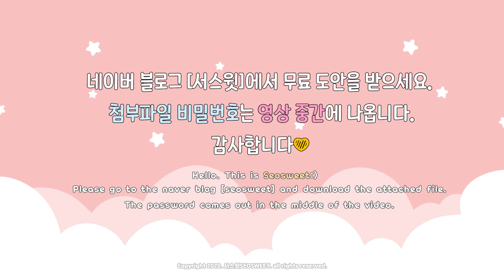SEOSWEET CRAFT 231 Graduation｜졸업(수료/입학) 사탕 꽃 만들기｜자료｜미술｜무료도안｜도안나눔｜어린이집미술｜유치원미술｜유아미술｜초등미술｜어르신미술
안녕하세요. 서스윗입니다😊
졸업(수료/입학) 사탕 꽃을 만들어 볼게요!

🎈준비물: 도안, 색 도화지, 색칠 도구, 가위, 풀, 목공풀, 12cm 투명 반구, 아이스크림 막대, 테이프, 초콜릿
*두꺼운 종이를 사용해 주세요:)
*영상 속 종이는 모조지 220g 입니다❤

⭐ If you need a free printable, please go to the naver blog [seosweet] and download the data. The password comes out in the middle of the video.⭐